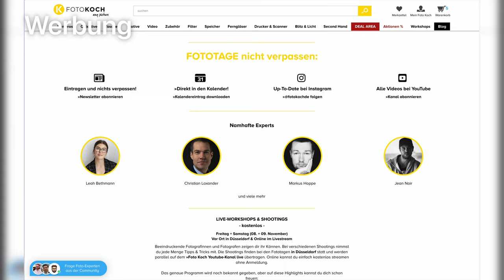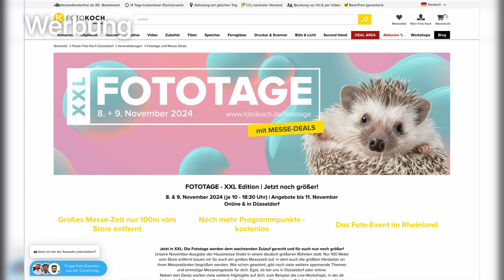Neue Einsteiger-Fuji macht's richtig & neue Sony-Vollformat im November | Photografix-News #79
Die S5D von Panasonic hat letzte Woche enttäuscht – Fujis neue X-M5 begeistert aber umso mehr! Ben stellt die neue Einsteiger-Fuji vor und verrät auch, was Sony neuesten Gerüchten zufolge Ende November geplant hat. Viel Spaß bei Photografix-News!  📸

🤝 Unterstützt wird die heutige Folge von Foto Koch, unserem und Eurem Partner für Fotografie und Videografie.

00:00 Intro
01:13 Vorstellung der Fuji X-M5
03:28 Zwei neue XR-Objektive von Fuji
04:33 Canon wird drei neue Objektive vorstellen
05:19 Sony bringt Ende November neue Vollformat-Kamera
06:16 DJI Air 3S mit 1-Zoll-Sensor präsentiert –
07:31 Outro